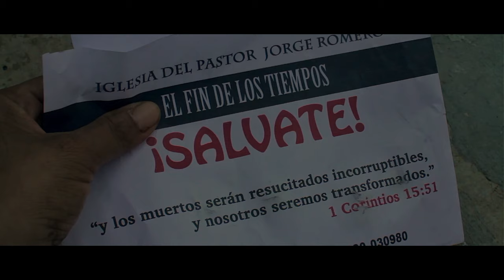SOME BE trailer | PERSIAN DUB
Sarah and Esteban will try to survive in the middle of a society collapsed due to the appearance of an unknown virus that nullifies the human will and conscience.

Director
Héctor M. Aguilar
Writer
Héctor M. Aguilar
Stars
Luciana AmeztoySidney Robote